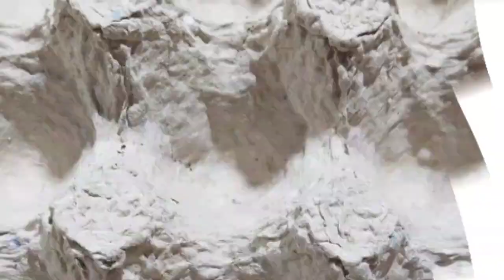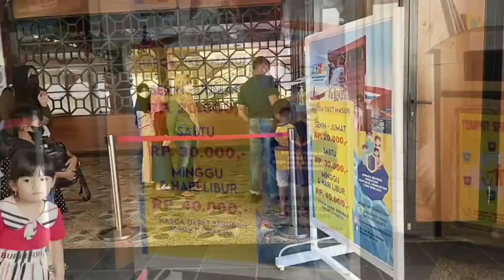GRANDMALL WATERBOOM MAROS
Assalamualaikum..
Jalan jalan kita kali ini ke Waterboom terbesar di maros. Adanya dibelakang mall manda/ grandmall maros yaa.
Cuus simak videonya ampe selesai yaa.